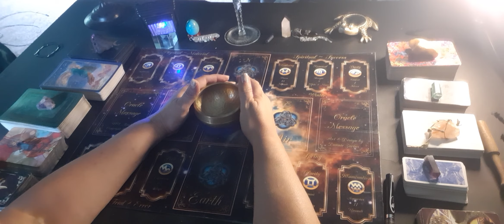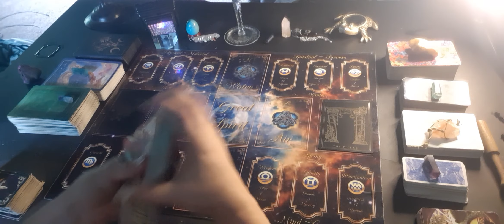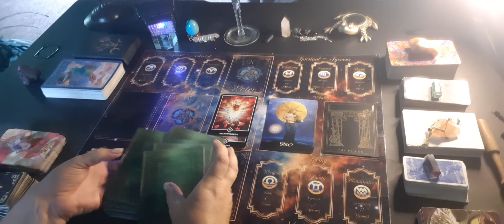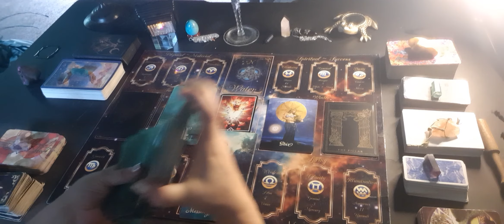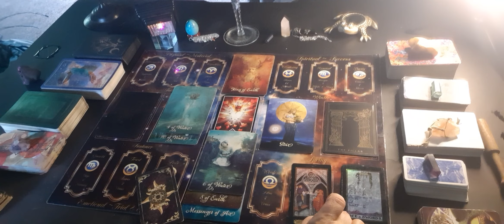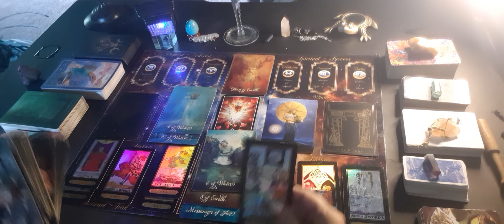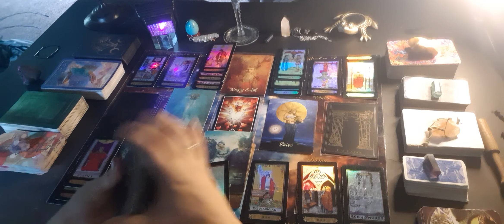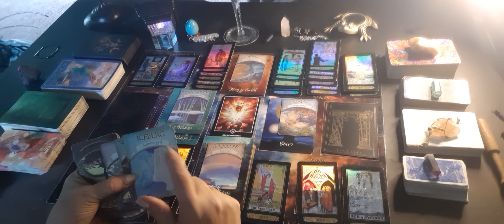"Just When Ya Think Your Way.... This is about to Come In and You Never Expected a This!"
The current Decks I use:
Good Tarot
Paper Moon
3rd Eye Spy